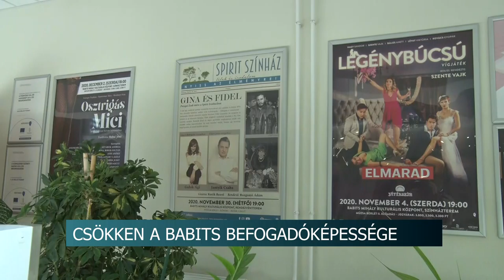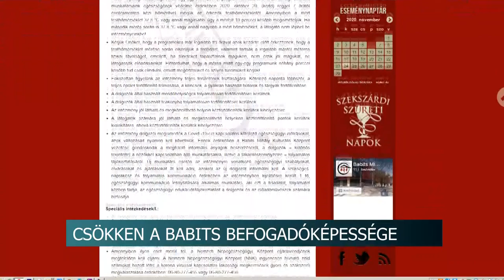20201106 hirado mi lesz a kulturalis rendezvenyekkel